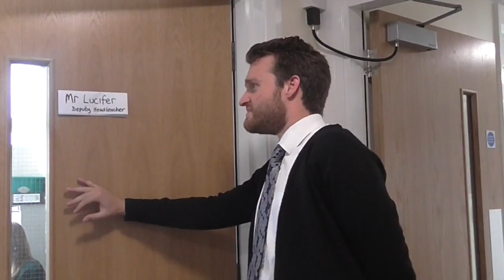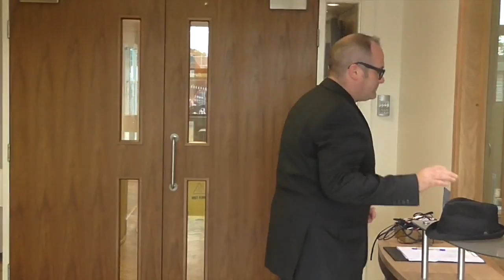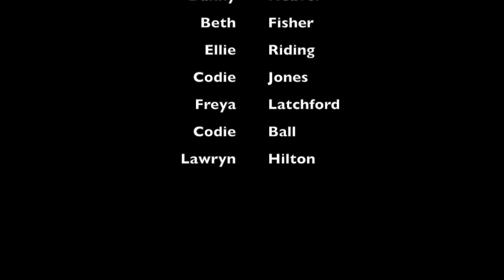Educating Hellmouth - Runner Up of Film of The Month December/January 2016